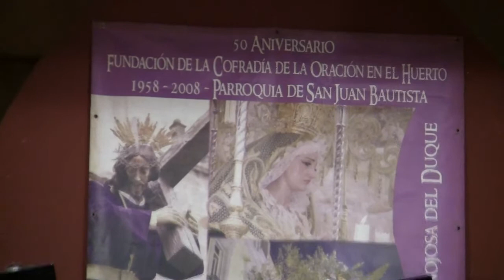"Y Contigo hasta el Cielo"...Agrup. Musical de Pedroche(Córdoba)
Intervención de la Agrupación Musical de Pedroche en Hinojosa del Duque con motivo de la Presentación del CD de la Agrupación Musical "La Oración en el Huerto" de Hinojosa del Duque...